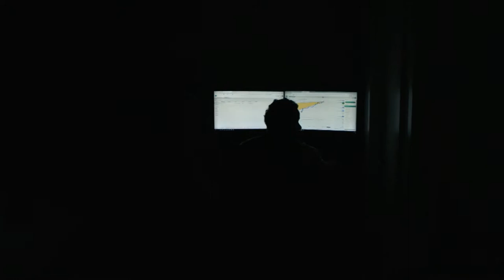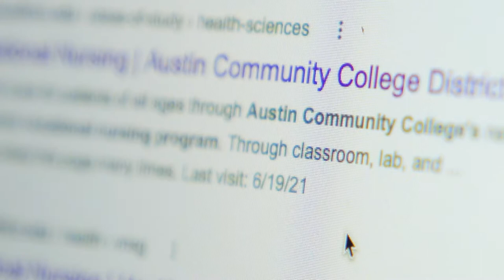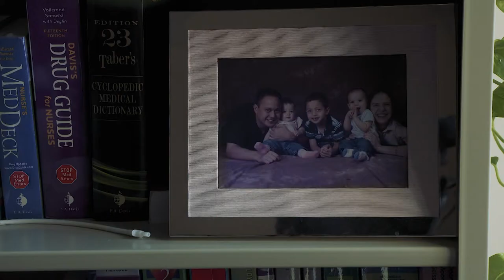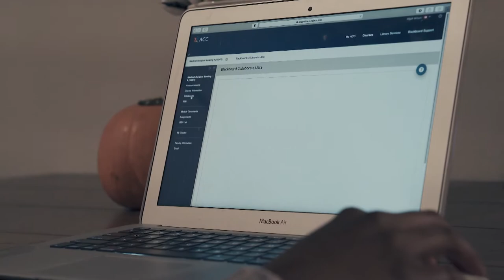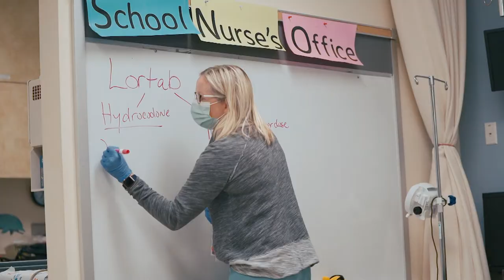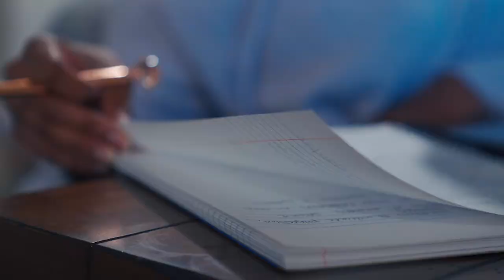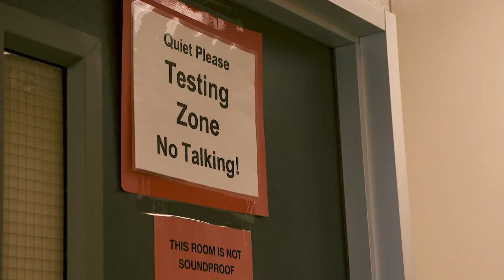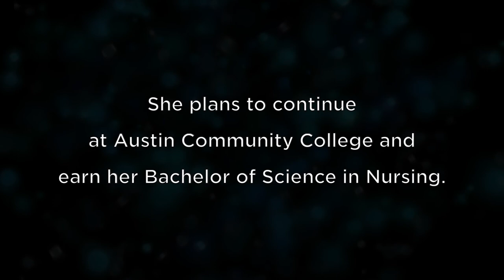Day in the Life: Alijah Wilson, ACC Vocational Nursing Student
In ACCTV’s new episode of Day in the Life, we follow Alijah Wilson, ACC Vocational Nursing Student, over the course of her last semester (fall 2020) in the midst of the Covid-19 pandemic. Alijah is forced to juggle the challenges of her online & in-person classes with keeping her family safe in uncertain times. Despite these odds and challenges, will she accomplish her dreams of becoming a nurse and graduate in December? Tune in to see this Friday, October 1 @ 7 PM!